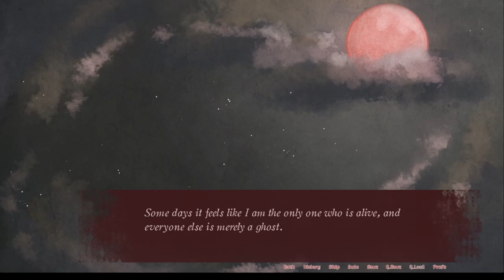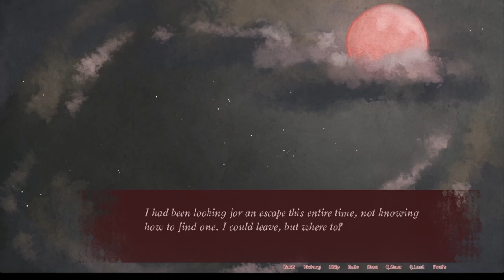Duskbound Walkthrough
Duskbound

Creator: nefferinthia
Writing, art and programming: Nefferinthia
Script editing: Capri
Fonts by Typographer Mediengestaltung, Dieter Steffmann, Hewett Tsoi and HPLHS Prop Fonts.
Sound effects from Pixabay, Zapsplat and Filmcow.
Stock photos from Vecteezy and Pexels (credit to Francesco Ungaro and Hisham Yahya).
Various brushes from the Clip Studio Assets store.